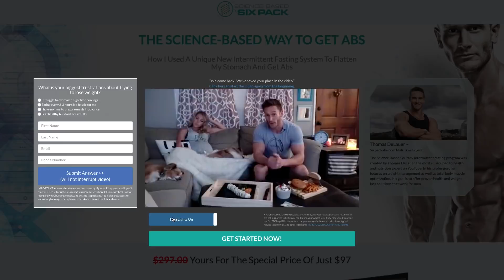The 3 Biggest Fitness Myths DEBUNKED On Getting Abs & Building Muscle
What's up, SixPackAbs.com? Thomas here about to get into the 3 most common misconceptions that you guys have heard in regards to building muscle & getting six pack abs. Let's get right into it:

#1 - 0:29 - How Much Protein Do You Really Need?

Now, most of us have been told that in order to build muscle, we need to follow the "1 gram of protein per pound of body weight" rule. Well, that's actually not the case... You see, some people even go as far as to say to build muscle, follow the fake rule of  "1 gram of protein per pound of body weight you want to weight" - that's a lot of protein!

1:02 - Protein, fats, and carbs contain oxygen, hydrogen, and carbon molecules - only protein contains nitrogen, where your body wants to be in a positive nitrogen balance. Here's the thing... You only need to be in a slight nitrogen balance to build muscle, like 0.001% positive to build muscle.

2:02 - Study - - no difference in muscle mass and strength with differing amounts of protein consumed.

2:30 - When you train harder, insulin sensitivity is higher, so your body becomes more protein-sensitive, a.k.a. the body can do more with less protein.

2:58 - Let's stick to a rule of thumb anywhere from 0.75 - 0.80 grams/pound of bodyweight for protein intake.

#2 - 3:06 - Fasting

Most people think you need to be consuming food every 2-3 hours to build muscle... Nope.

3:28 - Fasting is known to upregulate HGH, which is a polypeptide that consists of a chain of 191 amino acids, triggering what many of you have heard as hypertrophy.

4:00 - beta Hydroxybutyrate (bHB) increases muscle cell survival and proliferation.

#3 - 4:33 - Lifting Heavy

Look - I am not against lifting heavy at all. There are still great hormonal responses triggered and benefits from lifting heavy... However, lifting lighter weights and how that working weight is affecting the muscle outweighs the muscle-building side of things.

5:04 - Study

5:41 - It's not the weight of the load that matters, but rather, the "time-under-tension."

5:49 - Study

I actually just posted a free video breaking down how to fast along with implement time-under-tension training to not only build lean muscle but burn stubborn body fat in record time.

Guys, remember:

#1 - Don't stress about protein and take in anywhere from 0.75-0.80 g/lb of bodyweight.
#2 - Stop thinking you need to eat ever 2-3 hours
#3 - Don't count the weights and lift heavy, but make the weights count with time-under-tension.

-Thomas